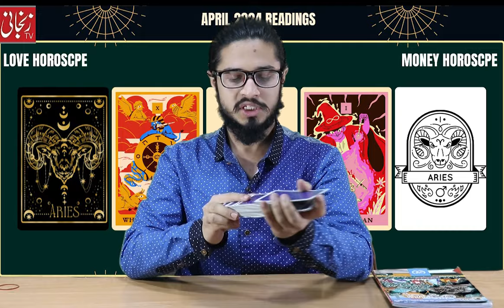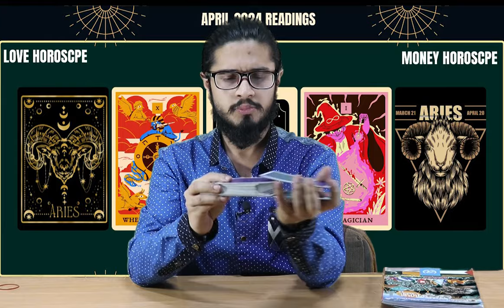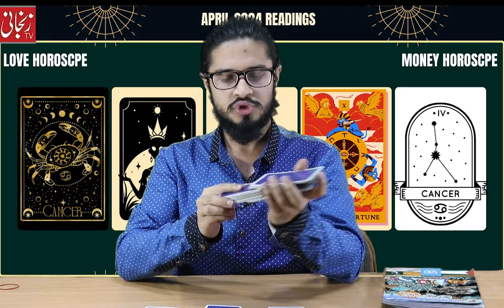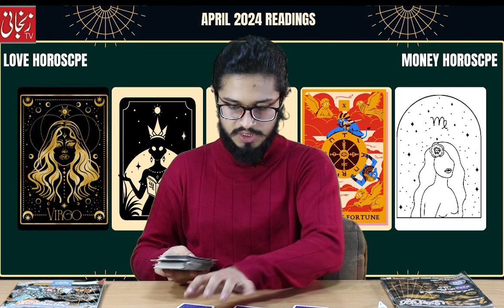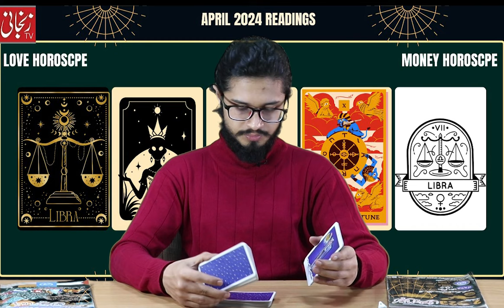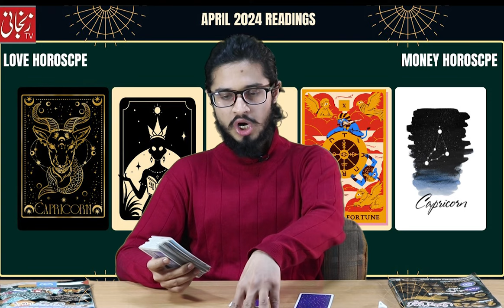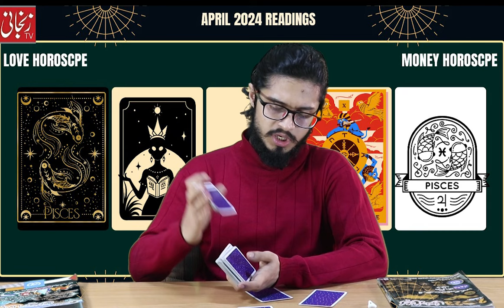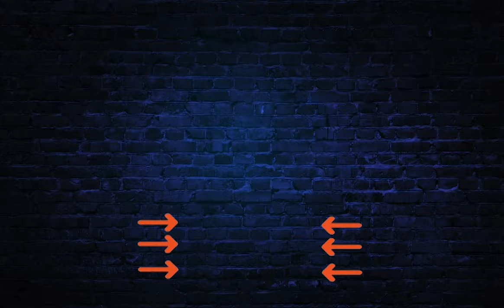Monthly Horoscope April 2024 | Tarot Cards Monthly Reading | Zanjani TV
April 2024 Tarot Readings | April 2024 Kaisa Rahega | Monthly Forecast April 2024 |Zanjani Astrology

TimeStamp
Intro 00:00
Monthly tarot program 00:15
briefing 00:59
Aries 01:39
Taurus 06:00
Gemini 09:00
Cancer 13:00
Leo 17:40
Virgo 20:00
Libra 22:40
Scorpio 25:25
Saggitruis 27:30
Capricorn 30:38
Aquarius 32:30
Pisces  36:50
Comments krain 40:30
Outro 42:30 اللہ حافظ